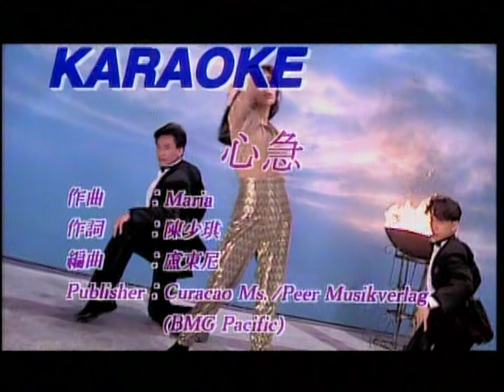心急 - 關淑怡 - Karaoke (原版伴奏) (HD 60FPS)